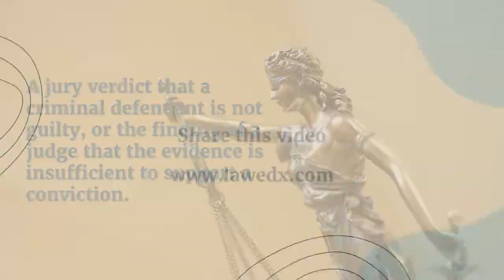Acquittal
What does "Acquittal" mean in Criminal Law?